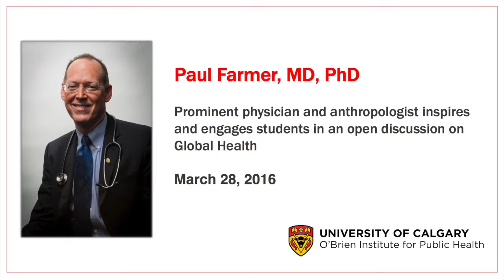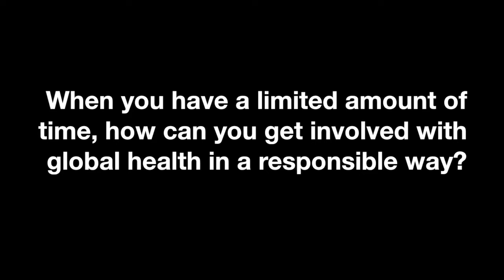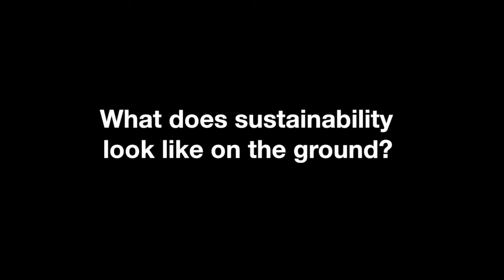HIGHLIGHTS: Dr. Paul Farmer visit - Cumming School of Medicine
Paul Farmer, MD, PhD

A prominent physician and anthropologist  visits the Cumming School of Medicine to inspire and engage students in an open discussion on Global Health